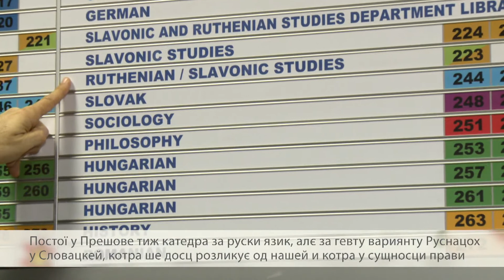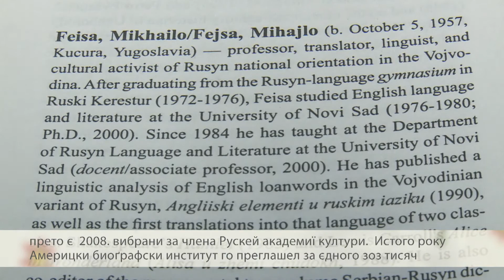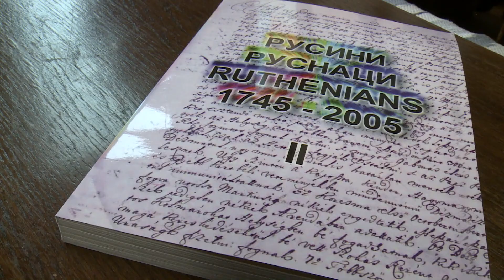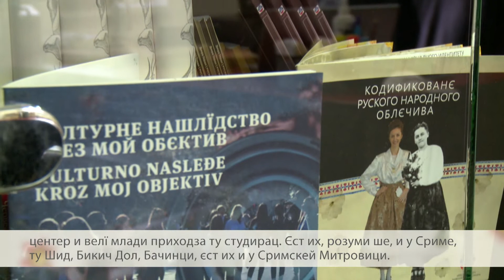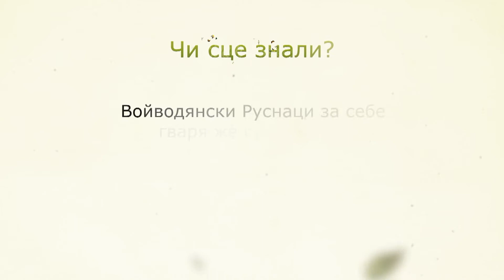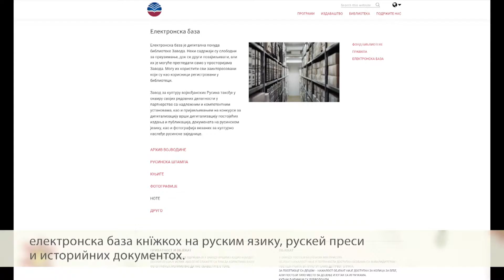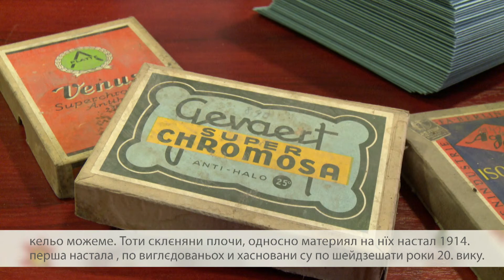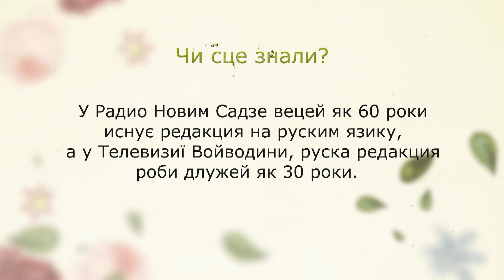Da nam nije...27. novembar 2020.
Label and copyright: U novoj epizodi serijala PG Mreža "Da nam nije... Autobiografija o mom narodu" prof. dr Mihajlo Fejsa sa Filozofskog fakulteta u Novom Sadu otkriva kada je snimljena prva rusinska svadba u Holivudu, zašto je rusinski jezik unikatan i šta su Rusini u Kucuri naučili od Srba.

Videćete i kako izgledaju stare staklene negativ ploče iz fotografskog ateljea Budinski koje su digitalizovali stručnjaci Zavoda za kulturu vojvođanskih Rusina.